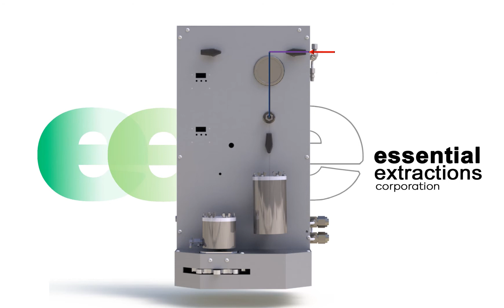Little Buddy CO2 Extraction and Filtration